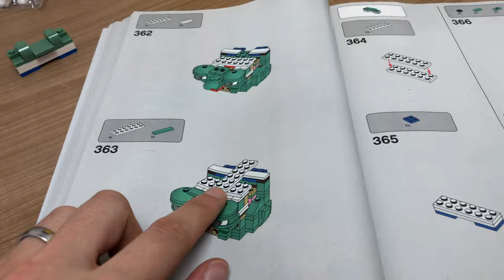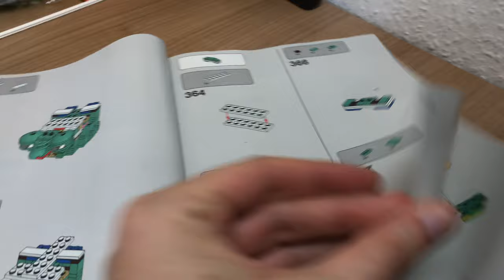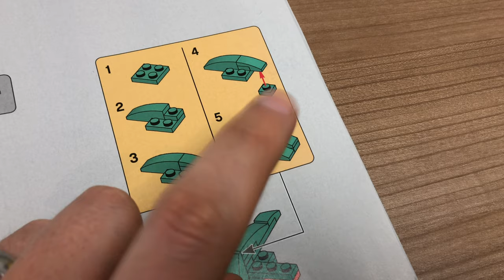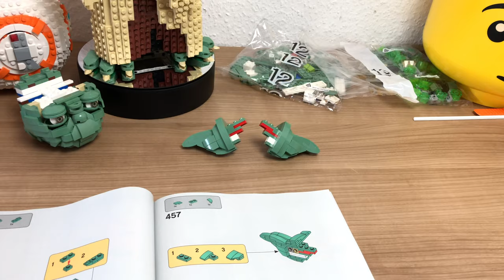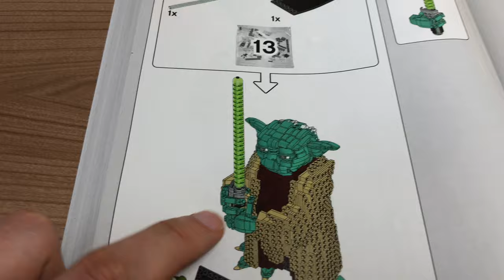YODA Lego Set 75255 - BAU Teil 3 - Fertig er ist, Meister Yoda - STAR WARS